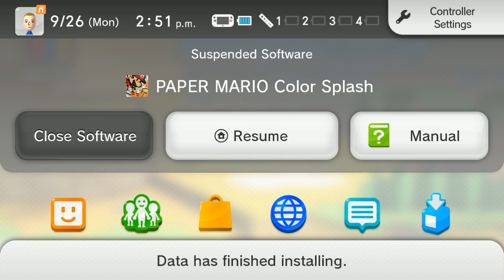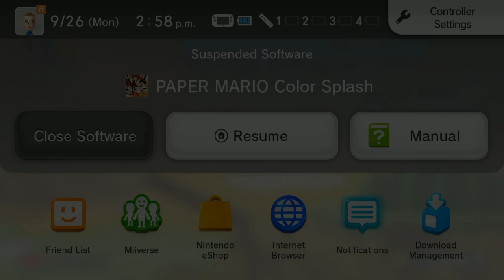Livestream Archive: Paper Mario: Color Splash (Wii U)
Watch our advance release stream of Paper Mario: Color Splash on the Wii U. We were only allowed 20 minutes of gameplay, but you can check out the game once it's released on 10/7!

Livestreamed to Facebook on 9/26/2016